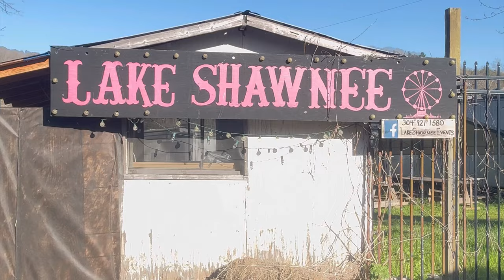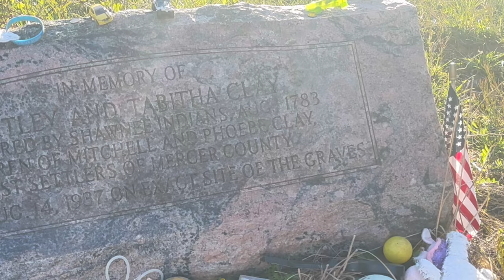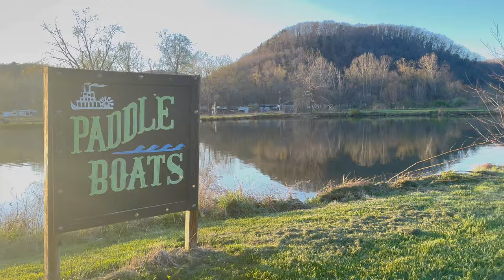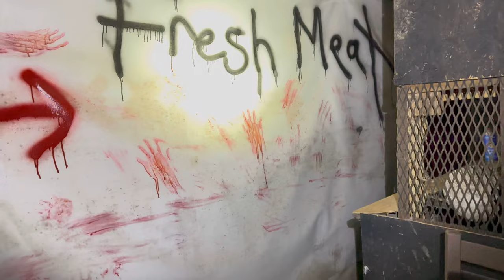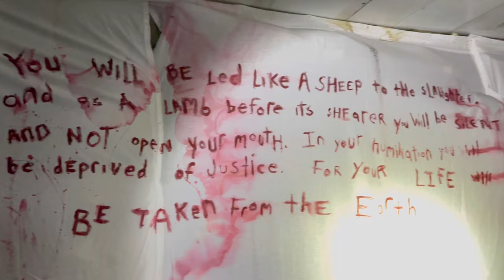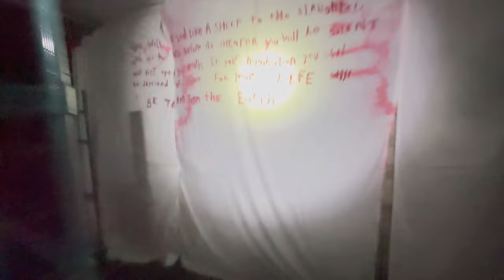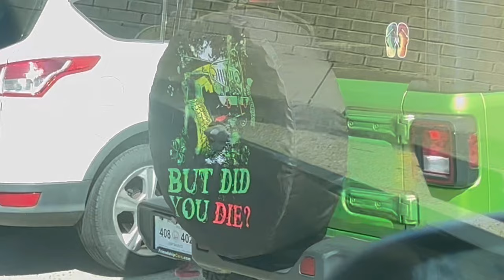Sleeping ALONE At The Most HAUNTED Abandoned Amusement Park In The WORLD!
I NOW BELIEVE IN GHOSTS! 3 Paranormal Encounters, 2 Trips To Urgent Care, 1 Girl With A Baseball Bat = One Of The CRAZIEST NIGHTS OF MY LIFE!! ✨🚐

SHOUTOUT to @DavidKahnSings for letting me call him when I was panicking until 3am 🥴💀💐✨ I literally couldn’t have done it without him 😵‍💫
GO CHECK OUT HIS MUSIC @DavidKahnSings